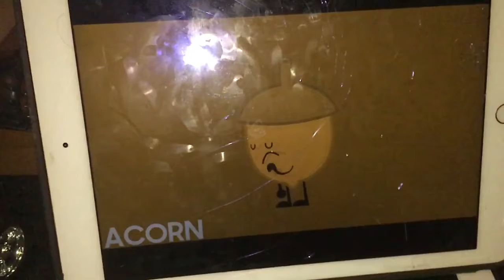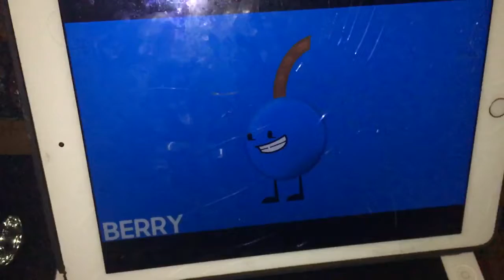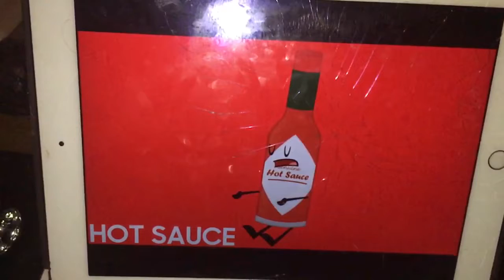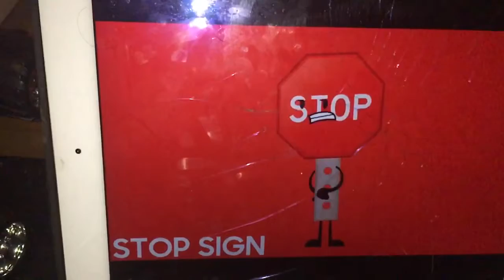OLD Intro 2016 V2 But In Slow Motion